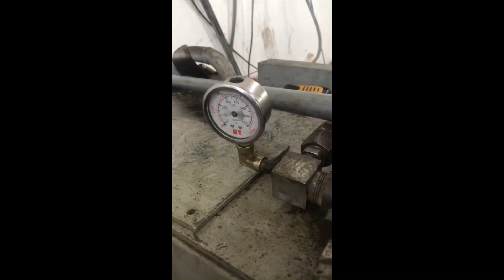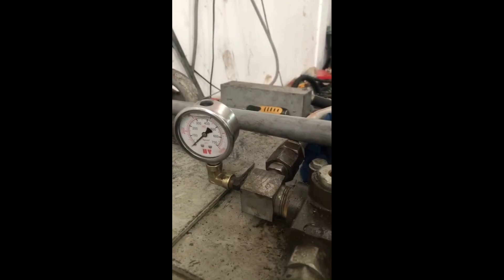EX30 - hitachi ex30 - đùi EX30 thử tải 350 - EX30 hàng bãi nhập khẩu Nhật Bản như mới